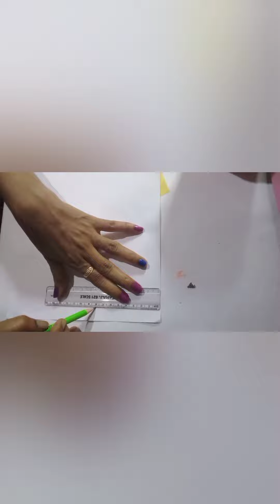colour paper flower making# ideas diy simply paper crafts # handmade new paper pot &flower made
simply craft ideas papercraft /handmade